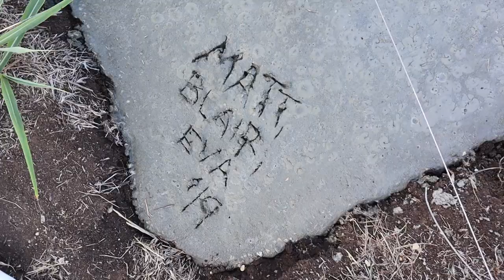OUR BUSY LIFE // JOB CHANGES & PARENTING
Facebook.com/TheWanderingWyatts
Facebook.com/BlueBlairyFitness

FRÉ SKINCARE
Formulated for athletes and those who sweat!